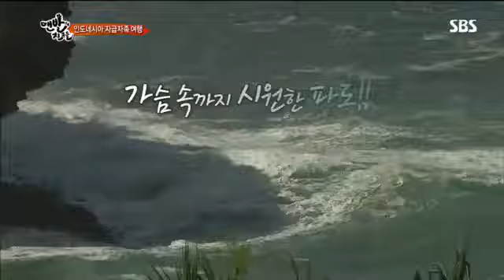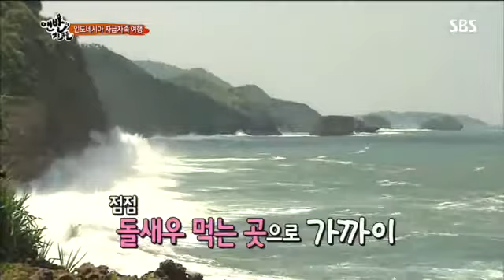맨발의 친구들 5회 #9